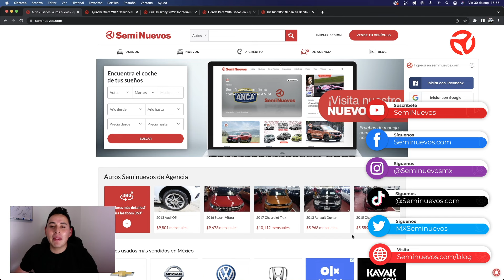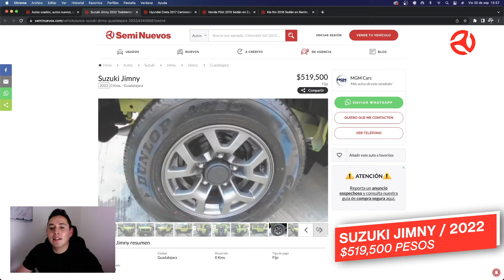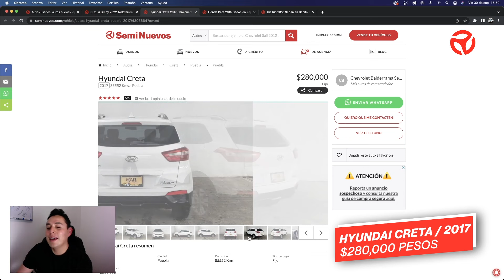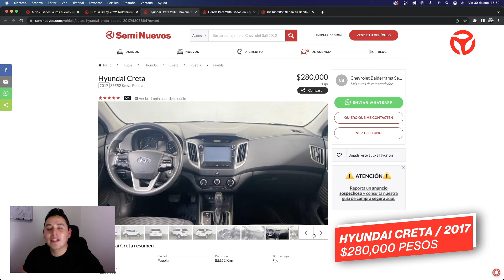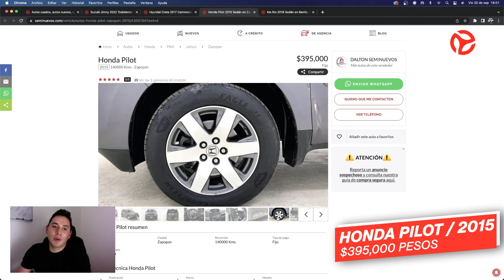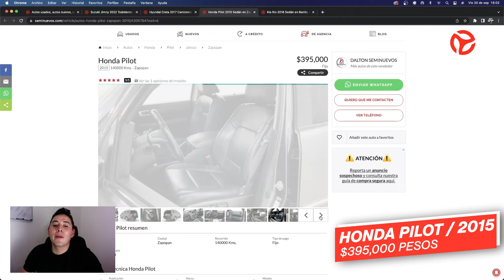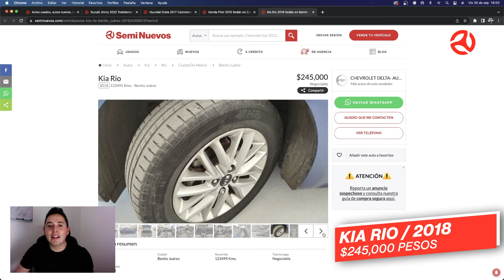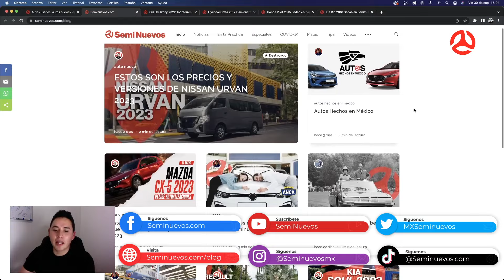¡Sin lista de espera! SUZUKI JIMNY - El todo-terreno más barato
En este video te compartimos 4 vehículos seminuevos hechos en México que debes considerar a compra por los apartados que ofrecen y porque seguro alguno puede ser tu mejor alternativa a compra.

0:00 Intro
0:38 Suzuki Jimny
2:10 Hyundai Creta
4:01 Honda Pilot
5:54 Kia Rio